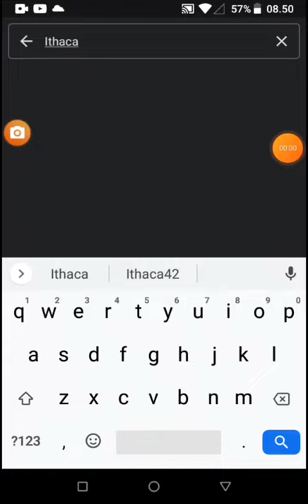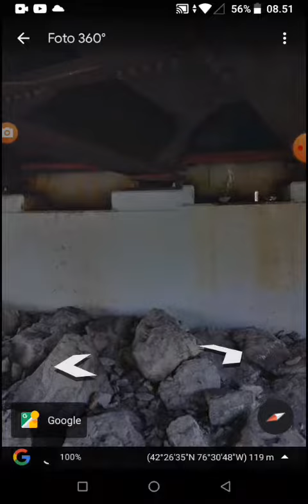Di Tempat Ini Ada Kepala Tengkorak